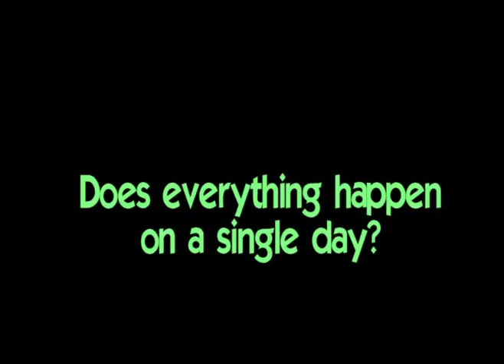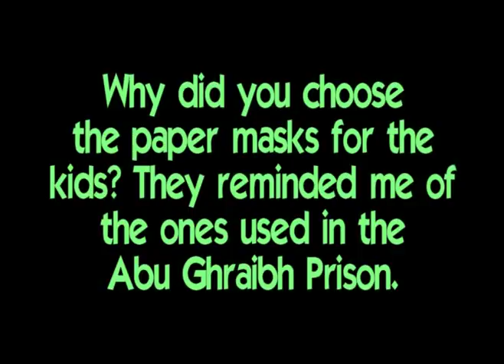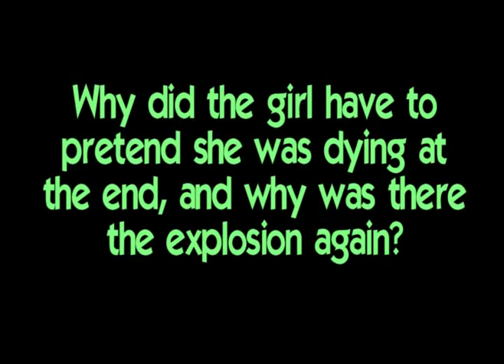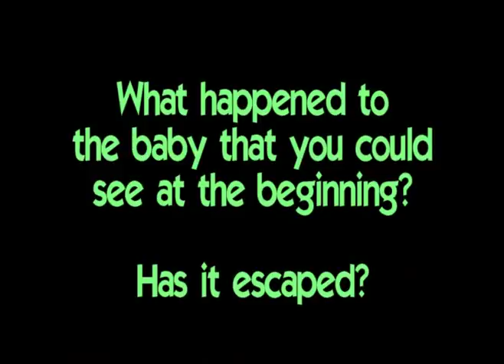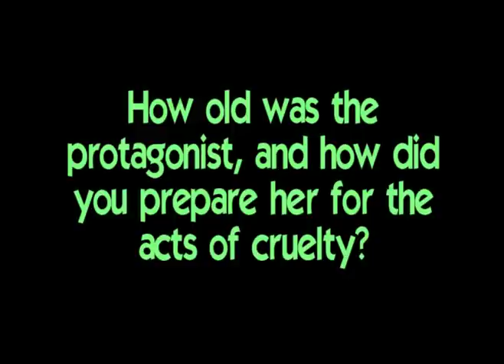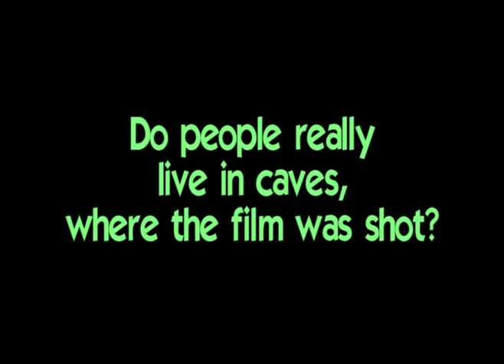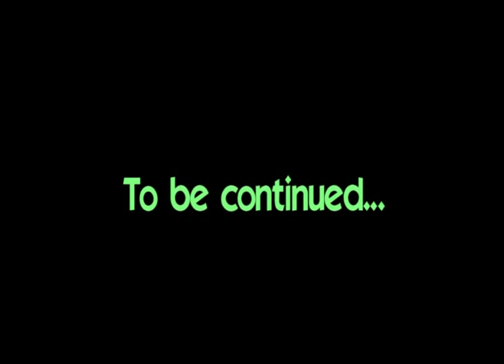Hana Makhmalbaf: "Buddha Collapsed Out of Shame" (1)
Nineteen-year-old Iranian director Hana Makhmalbaf (daughter of Mohsen and younger sister of Samira) presented "Buda az sharm foru rikht") in the section Generation Kplus (for children of 11 years and older) at the Berlinale 2008. Apart from winning the principal prize of that section, the film also received the 23rd Film Peace Prize, awarded by the IPPNW. It tells the story of 5-year-old Bakhtay who lives in the Afghan town of Bamiyan where in 2001 the Taliban blew up the famous Buddha statues that were carred into the rock about 1,500 years ago. Bakhtay  desperately wants to go to school, but then she is confronted with the brutal war games of the boys of the neighbourhood, who take her prisoner and threaten to stone her to death...

This is how Hana Makhmalbaf responded to the questions of the audience after the screening. As you will notice, some of the questions were asked by kids...

In Farsi with English subtitles. Added pictures have been taken from the the added music is the beginning of the song "Bade Saba", by Sussan Deyhim.